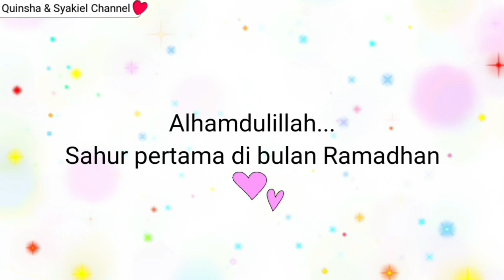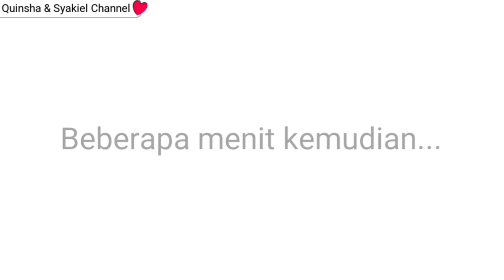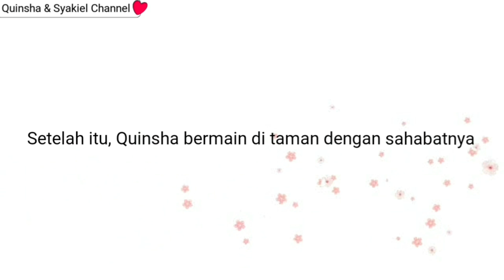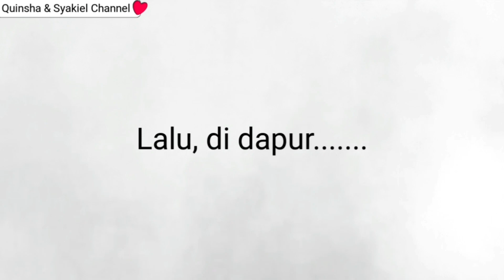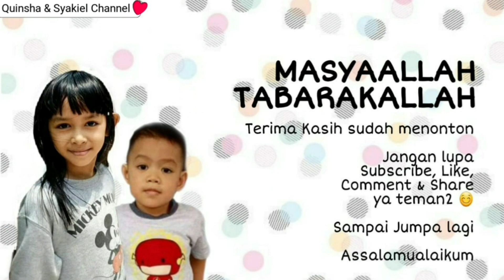GACHA LIFE INDONESIA | GACHA EDISI RAMADHAN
GACHA EDISI RAMADHAN

Assalamualaikum

Halo teman2,
Bagaimana puasanya?

Oiya, ini aku perdana buat video Gacha Life.. mohon maaf ya masih amatiran 🤣

Kalian suka game ini ga? Kalau suka dan pernah buat videonya comment di bawah ya, nnti aku akan mampir ke channel kalian 😁

Terimakasih buat teman2 yg sudah mensupport channel kita. Please, ditonton video2 kita smp habis ya 🤗

Terima Kasih
Bye Bye

GACHA LIFE
GACHA LIFE INDONESIA
GACHA STUDIO
GACHA STUDIO INDONESIA
GACHA RAMADHAN
GACHA PUASA
GACHA INDONESIA
GACHA MINI MOVIE